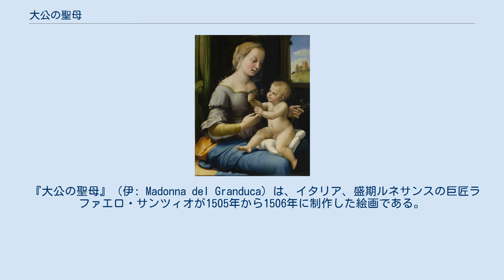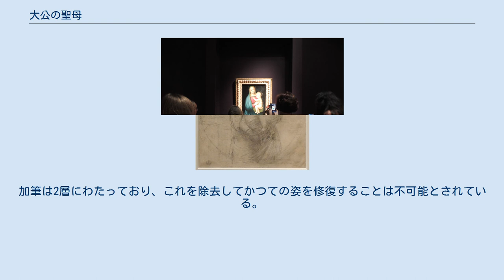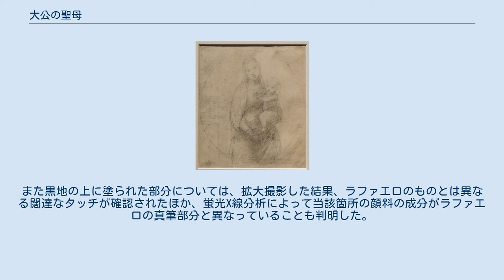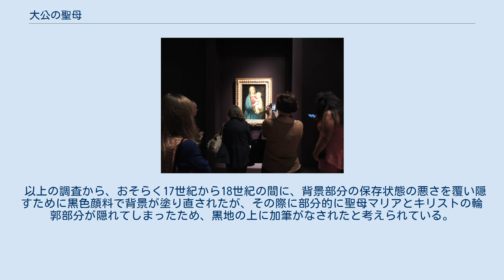大公の聖母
ウフィツィ美術館に所蔵されている『大公の聖母』の習作素描。
 本作品同様にレオナルド・ダ・ヴィンチの影響が見られる『カーネーションの聖母』。
ロンドン、ナショナル・ギャラリー所蔵。
 2016年のプーシキン美術館でのラファエロ展で展示された『大公の聖母』。
 『大公の聖母』（伊: Madonna del Granduca）は、イタリア、盛期ルネサンスの巨匠ラファエロ・サンツィオが1505年から1506年に制作した絵画である。
油彩。
本作品の名は所有者であるトスカーナ大公フェルディナンド3世が特に愛した絵画であったことに由来し、ラファエロの描いた聖母像の中でも特に有名な作品の1つである。
一見すると暗闇の中に浮かび上がるように描かれた聖母マリアと幼いイエス・キリストが印象的だが、黒い背景は後世の加筆によるものであることが判明している。
加筆は2層にわたっており、これを除去してかつての姿を修復することは不可能とされている。
現在はフィレンツェ、ピッティ宮殿のパラティーナ美術館に所蔵されている。
またウフィツィ美術館には本作品の習作素描が所蔵されている。
 ラファエロが描いているのは赤と青の衣装を身にまとった聖母マリアが幼いキリストを抱きかかえるという、典型的な聖母子像である。
本作品を制作したのは若きラファエロがレオナルド・ダ・ヴィンチやミケランジェロ・ブオナローティの評判を聞きつけてフィレンツェにやって来たばかりの時期に相当し、様式は師であるペルジーノに依拠しているが、ダ・ヴィンチの強い影響をスフマートによって確認することができる。
ラファエロはこの技法によって絵画に優雅なバランスと調和を与えている。
 ラファエロが本作品を制作した経緯については明らかではない。
本作品に関する最古の記録は、約300年後の1799年12月23日の、ウフィツィ美術館の監督官トンマーゾ・プッチーニがウィーンに亡命中のフェルディナンド3世に宛てたメモである。
当時のトスカーナはナポレオンの侵攻に際してフランス軍の略奪にさらされており、プッチーニはその危険から美術品を守らなければならなかった。
そんなとき、トスカーナの貧しい未亡人の家から保存状態の良い聖母子を描いたラファエロの絵画が発見され、ある画商に売りに出されたという情報が入ったのである。
メモはそのことを大公に知らせるためのものであり、知らせを受けた大公はプッチーニに絵画を購入するよう指示した。
こうして世に出たのが本作品『大公の聖母』である。
大公は絵画を非常に気に入って大切にし、1800年に他のコレクションとともにパレルモに移した後は亡命先まで絵画を運んだ。
そして1814年のウィーン議定書によってトスカーナ大公に復位すると、翌年絵画をフィレンツェに持ち帰った。
しかし大公が生涯にわたって絵画を自身の寝室に飾ったため、パラティーナ美術館の展示からは除外され、大公がフィレンツェを留守にする夏の間だけ特別に公開された。
本作品がパラティーナ美術館で広く展示されるようになったのは大公の死去から4年が経った1828年であり、絵画はすぐにラファエロの最も人気のある聖母画の1つとなった。
その人気は模写や版画の多さによって証明されている。
 絵画の真筆性については、発見された当初からラファエロの作品であることは疑われていないが、黒地の背景部分はラファエロの他の聖母子を描いた絵画には見ることのできない極めて異例な表現であるため、背景部分がラファエロの真筆であるかどうか論争が続けられた。
真筆を疑う少数の研究者は背景の下にラファエロが描いた本来の背景が隠されていると考えた。
その一方で真筆と考える研究者は、幼いキリストの髪や光輪など、部分的に黒地の背景の上に塗られた箇所があることを真筆の重要な根拠とした。
 1984年、ピッティ宮殿で催されたラファエロ展に際して行われた科学的調査は、『大公の聖母』についていくつかの重要な事実を明らかにした。
1つは赤外線リフレクトグラフィーによる調査で、ラファエロが本作品を描くにあたってスポルヴェロ技法を使用していることが判明した。
これは下絵を転写する際に用いる技法で、具体的にはカートゥーン（原寸大下絵）の線に沿って小さな穴をあけていき、そこから顔料を付着させることで転写するというもので、ラファエロの他の作品においても確認されている。
もう一つはX線撮影による調査で、その結果、...